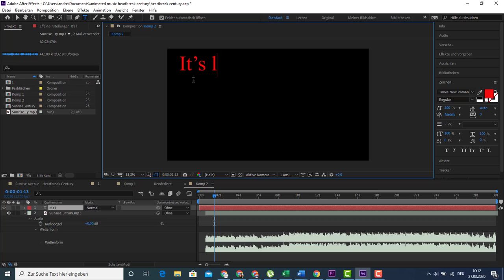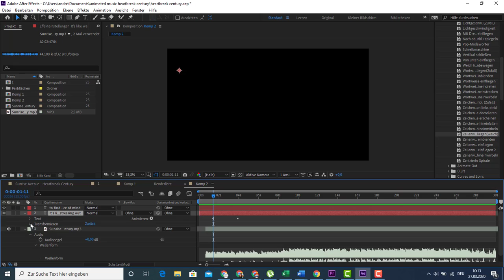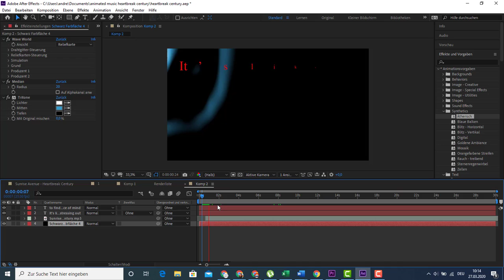Musik Video Lyrics in After Effects animieren